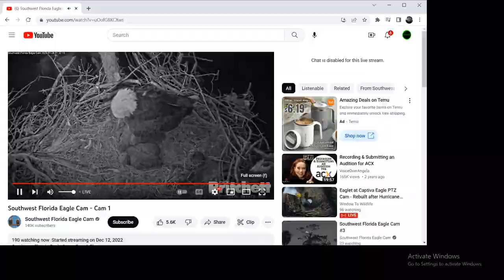SWFL Bald Eagles 01/27/2023 22:43